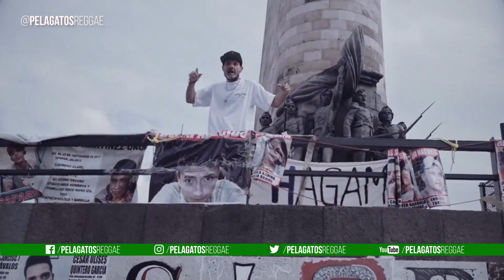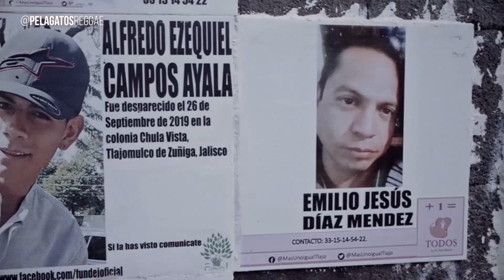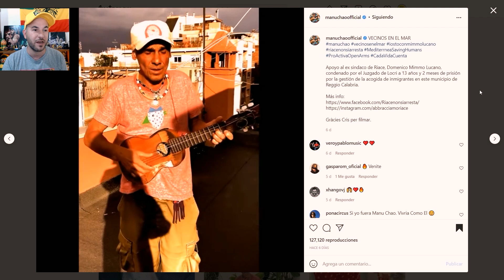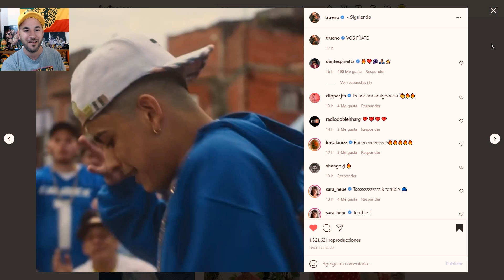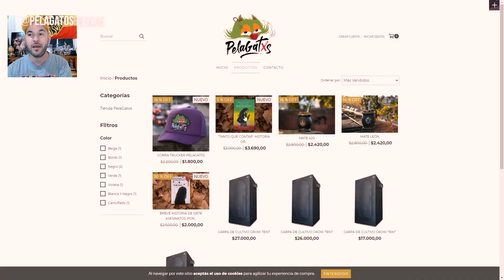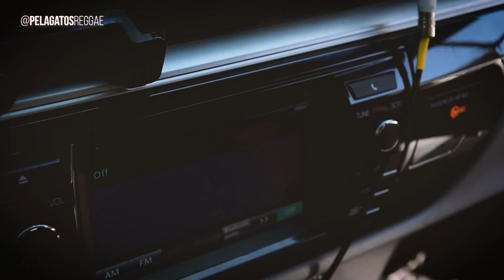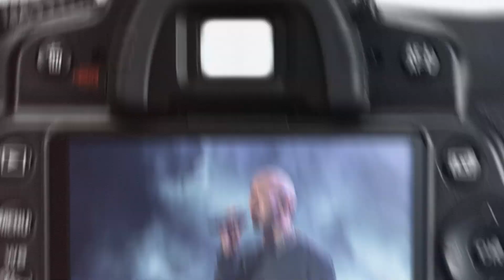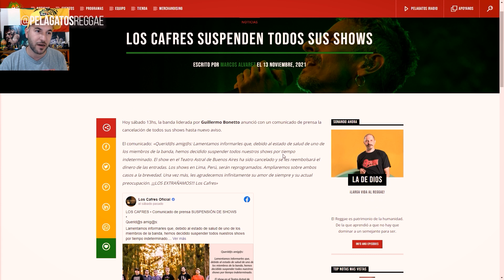Jo Mersa Marley, Black Am I, Zona Ganjah, Kalacawas, Bersuit, Los Cafres y+ - Somos PelaGatos 139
Llega una nueva edición de SomosPelaGatosTV llena de música, noticias y mucho reggae music.

@jomersamarley8886 - No Way Out feat Black Am I
@RASKUKOVIDEOS - Gimme tha powar
@zonaganjahoficial - Cuanto Heredamos
Cypher Reggae Argentina #1 - Chumu Banton, Cris Root Boy, @GasparomOficial, Fito Bless Up y Maria Dharma
@kalacawasreggae6997 feat Dani & Condor de @BersuitTV - Infancia
Janeke Ft Pollo González - Cumbia Reggae
Los Jugos Locos - Por el bajo
@loscafresnet - La Naturaleza - @plantacanta5678

Conduce: Marcos Alvarez
Dirección y edición: Marcos Alvarez
Cámara y Redes: Sergio Carluccio
Producción: Fernando Sarzynski  y Marcos Alvarez
Un show producido por PelaGatos

¿Valoras nuestro trabajo?
PelaGatos se sostiene hace 15 años gracias al trabajo desinteresado de sus integrantes, los cuales se fueron sumando al proyecto con una sola misión, difundir la música que tanto amamos: el reggae. Somos un multimedio independiente construido en equipo, que siempre busca unir, crecer, mejorar y llevarle cada día a más gente el mensaje. Para que podamos seguir haciéndolo, necesitamos que te sumes con tu donación. Muchas gracias.